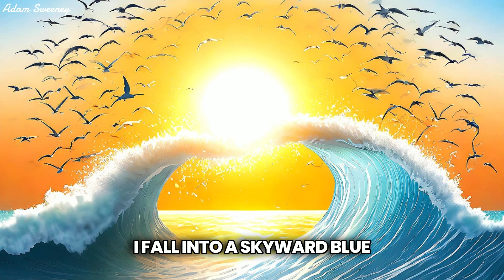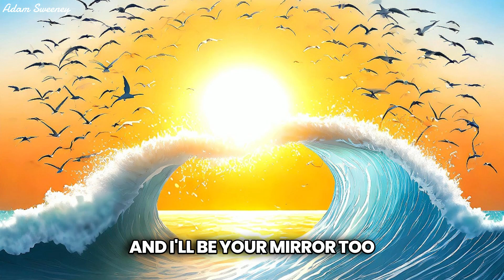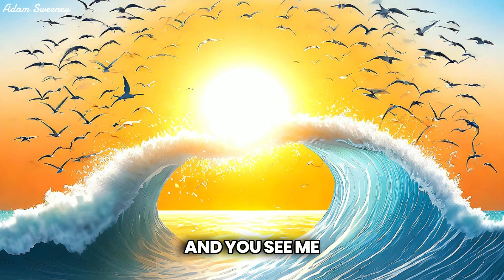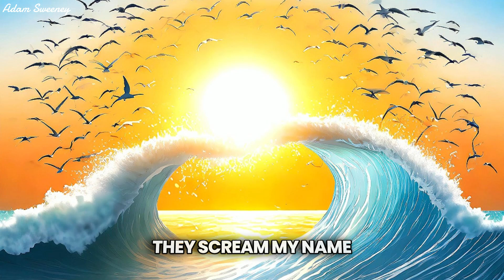CONNECT - Official Lyric Video (2024)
This song is called "CONNECT". I wanted to create an upbeat rock song you can dance to and blast through your car speakers on a drive to the shore. More importantly, its lyrics reflect the idea of everything and everyone being connected and creating meaning in our lives in the present.

Official music video coming soon. Thank you for supporting my artistic expressions!